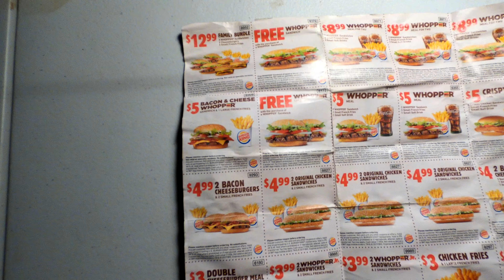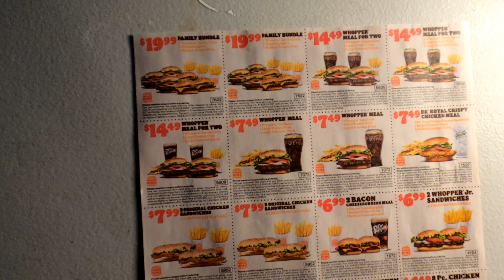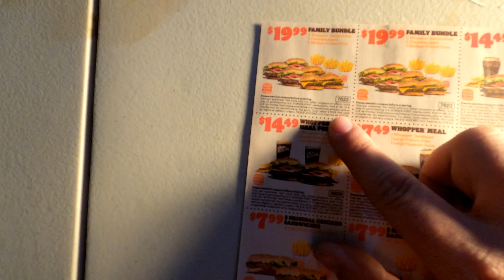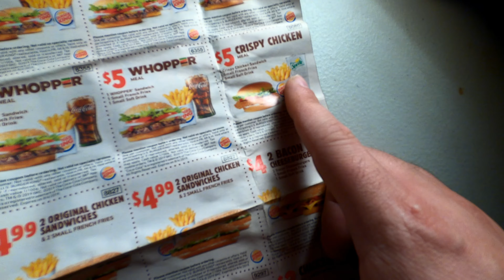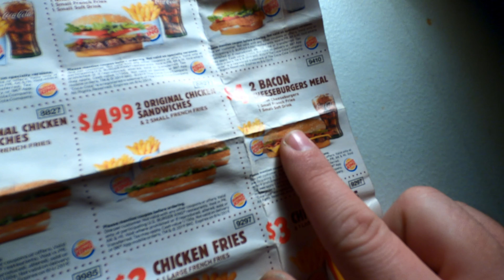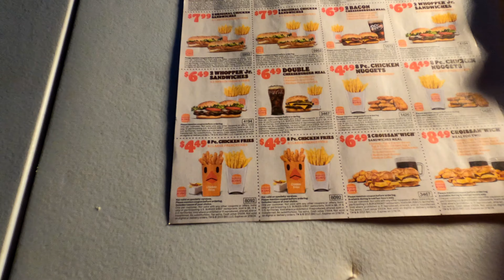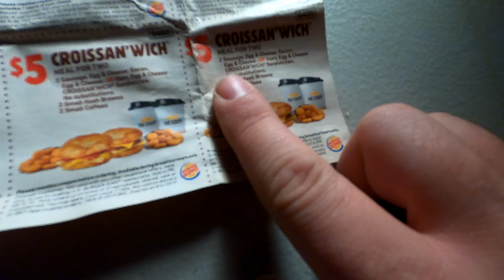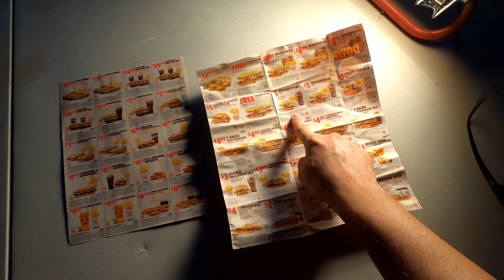INSANE.!!! COMPARING BURGER KING COUPON INFLATION PRICE INCREASE FROM 2019 AND 2023 COUPONS!!!!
Johnny Vlogs shows how the prices from the 2023 Burger King coupon paper has close to doubled in price from the 2019 coupon paper.